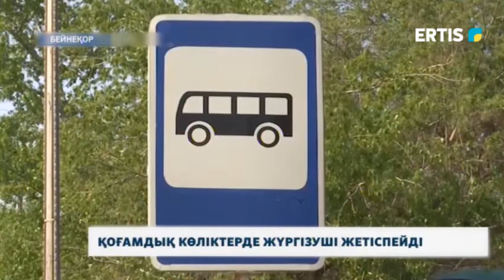Қоғамдық көліктерде жүргізуші жетіспейді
Павлодардағы автобус парктеріне көлік жүргізушілері жетіспейді. Жағдайды тұрғын үй коммуналдық шаруашылық бөлімінде карантинмен байланыстырып отыр. Сонымен қатар, шаһарда дифференциялды жолақысы қашан енгізіледі?